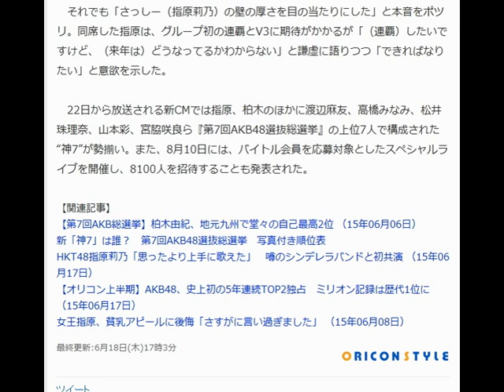柏木由紀、次回総選挙Vに意欲「一年頑張りたい」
オリコン 6月18日(木)16時7分配信

来年の総選挙首位宣言をした柏木由紀（C）ORICON NewS inc.
　人気アイドルグループ・AKB48の柏木由紀が18日、都内で行われた『バイトル』新CM発表会に出席。今月6日に開催された『第7回AKB48選抜総選挙』で自己最高の2位にランクインした柏木は、報道陣から早くも来年の総選挙（現時点では開催未定）について聞かれると「一年頑張りたい」とほほ笑んだ。

【写真】ふりふりのミニスカで登場した指原莉乃、柏木由紀

　それでも「さっしー（指原莉乃）の壁の厚さを目の当たりにした」と本音をポツリ。同席した指原は、グループ初の連覇とV3に期待がかかるが「（連覇）したいですけど、（来年は）どうなってるかわからない」と謙虚に語りつつ「できればなりたい」と意欲を示した。

　22日から放送される新CMでは指原、柏木のほかに渡辺麻友、高橋みなみ、松井珠理奈、山本彩、宮脇咲良ら『第7回AKB48選抜総選挙』の上位7人で構成された“神7”が勢揃い。また、8月10日には、バイトル会員を応募対象としたスペシャルライブを開催し、8100人を招待することも発表された。